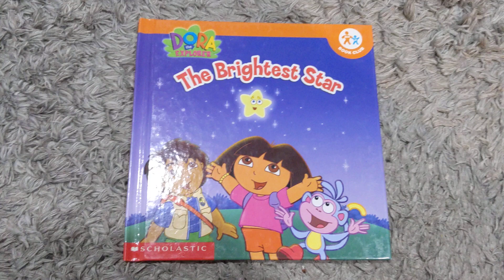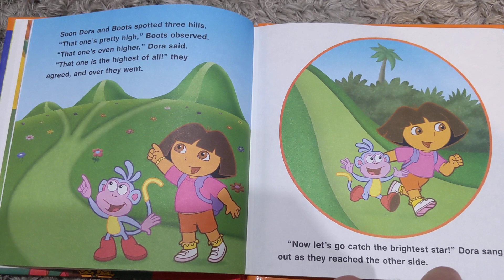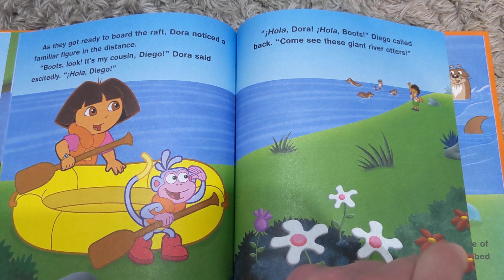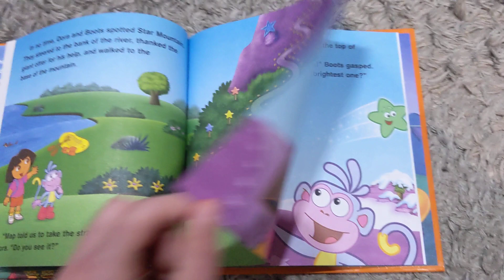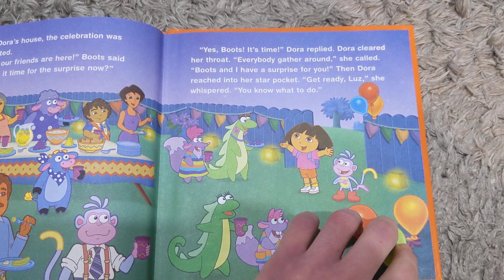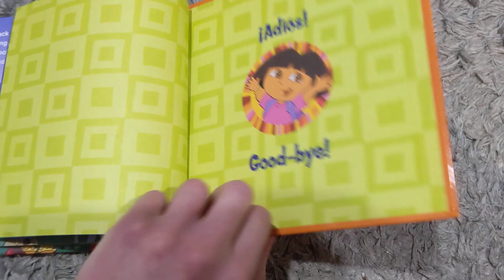Reading The Brightest Star book